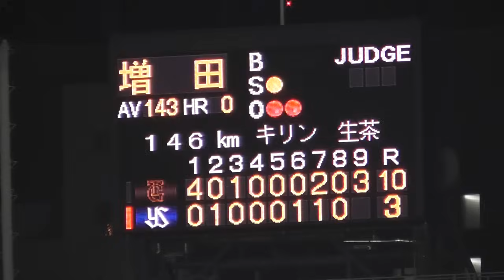【 勝利のハイタッチ】ヤクルトvs巨人 2024.7.5 神宮球場